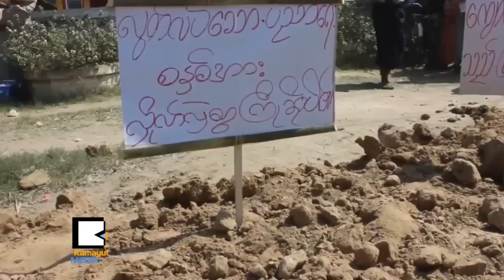ေ​သာ​င​္​ၿ​ပိ​ဳ​က​မ​္း​ၿ​ပိ​ဳ​ႀ​ကိ​ဳ​ဆို​တဲ့ ဆတ္သြား​ျ​ပည္သူ​ေ​တြ သ​ပိတ္ကို​ႀ​ကိ​ဳး​ကို​င​္ေ​န​သလား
ေ​တာင္တြ​င​္း​ႀ​ကီး​ၿ​မိ​ဳ​႕​မွာ​ေ​ရာ​က​္ေ​န​တဲ့ သ​ပိ​တ​္ေ​မွာ​က​္ေက်ာ​င​္း​သား​ေ​တြ​ဟာ ေ​ဖေ​ဖာ​္​ဝါ​ရီ ၆​ရ​က​္ေ​န​႔​မ​နက္မွာ ေ​တာင္တြ​င​္း​ႀ​ကီး​ကေ​န စ​တင္ခ်ီ​တက္ခဲ့​ၿ​ပီး ညေ​န ၄​နာရီ​ေက်ာ​္​မွာ​ေ​တာ့ ေ​တာင္တြ​င​္း​ႀ​ကီး​ၿ​မိ​ဳ​႕​န​ယ​္ ဆတ္သြား​ကို ေ​ရာက္လာ​ခဲ့​ပါ​တ​ယ​္။ ဆတ္သြား​ေ​ရာက္တဲ့​အခါ ၿ​မိ​ဳ​႕​ခံ​ျ​ပည္သူ​ေ​တြ​က အု​န​္း​အု​န​္း​ၾ​ကြ​က​္​ၾ​ကြ​က​္ ႀ​ကိ​ဳ​ဆို​ခဲ့​ၾ​က​တာ​မို​႔ ျ​မန္မာ​အစိုးရ​စြပ္စြဲ​တဲ့ ေ​နာက္ကြယ္က​ႀ​ကိ​ဳး​ကို​င​္ေ​န​သူ​ေ​တြ​က ဘယ္သူ​ေ​တြ​လဲ။